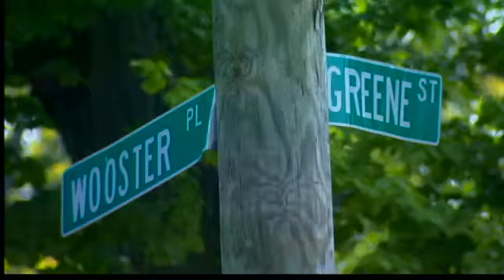New Haven abductor arrested 55 times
Quick thinking and a cell phone; that combination may have saved a woman's life in New Haven over the weekend.